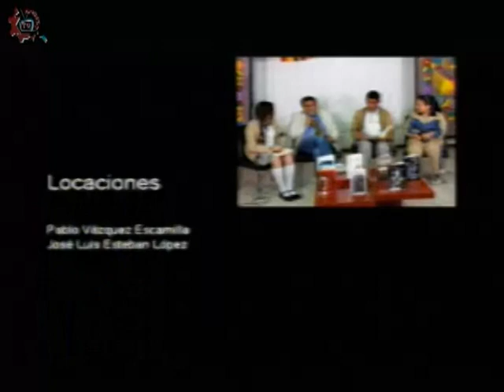20180626-CE1718/Formación en acción/Floristería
Formación en acción. floristería. Conduce: Sara Guzmán Corral. Invitados: Profra Araceli Morales. CECATI 13. Fecha de emisión: 26 de junio de 2018. Este y otros programas los puedes ver Producciones con fines educativos para secundarias técnicas en la CDMX, México.